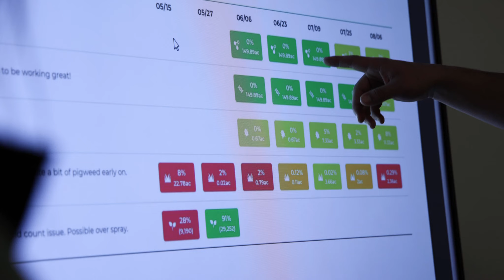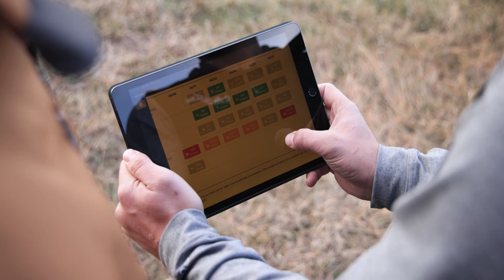Taranis - Central Valley Ag (Harvest)